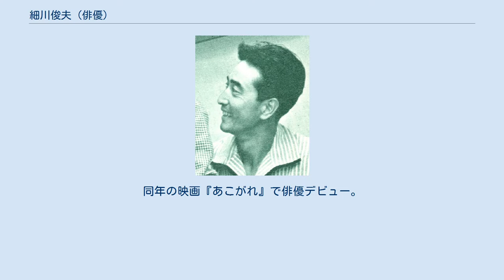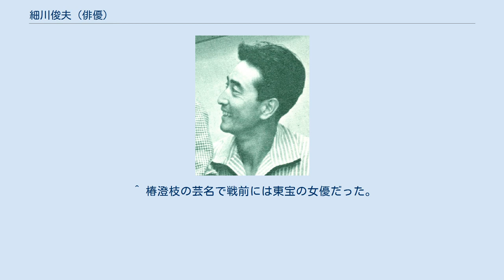細川俊夫 (俳優)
細川 俊夫（ほそかわ としお、本名：細川 常憲〈ほそかわ つねのり〉、1916年9月6日 - 1985年8月8日）は、日本の俳優・競歩選手。
東京市赤坂区（現東京都港区）出身。
父は床次竹二郎の懐刀と言われた政治家の細川政夫。
 四男一女の次男。
暁星小・中学校に学び、慶應義塾大学文学部仏文科卒業。
卒業前に松竹大船撮影所を見学に行った際、端正な容姿から俳優になることを勧められ、大学卒教後の1939年4月に松竹へ入社。
同年の映画『あこがれ』で俳優デビュー。
1940年に出征、歩兵第一聯隊に入隊(後に九八一部隊と改称)、満州・孫呉県に派遣され陸軍少尉として勤務。
1943年に除隊し松竹に復帰して俳優業を再開する。
 佐分利信監督の『叛乱』への出演を契機に1954年より新東宝に移籍して活躍し、『ソ連脱出 女軍医と偽狂人』で主演する。
新東宝の経営が傾くとフリーランスに移行し、主に脇役として数多くの映画、テレビドラマに出演する。
時代劇では上品で端整な容貌から、藩主役が多かった。
 大学時代にマラソンを始め、軍隊でも続けていたが、戦後に競歩に転向。
1953年・1954年と日本陸上競技選手権大会の男子50km競歩で2年連続優勝したという記録を持つなど競歩選手としても知られ、1964年に開催された東京オリンピックでは、競歩の日本代表コーチを務めた。
また、へら鮒釣りでも有名で、TBSラジオで『万歳!釣り仲間』という番組を持っていたほか、テレビの釣り番組にも出演している。
 囲碁仲間でもあった丹波哲郎は細川について、細川義季を祖とする細川氏本家の直系であり、言葉使いも丁寧で、柔和なヤサ男にみえる外見だが、それとは裏腹に、ロケ先で絡んできた地元のチンピラをあっという間にのしてしまうほど喧嘩に強く、短気で、家では亭主関白を通り越した「亭主天皇」だったと述懐している。
 1985年8月8日、急性白血病によって死去。
68歳没。
 1943年に結婚、二男二女がある。
俳優の藤木悠は、細川の夫人の姉の義弟で、親戚に当たる。
 ^ 椿澄枝の芸名で戦前には東宝の女優だった。
夫は芸苑社社長となった佐藤一郎。